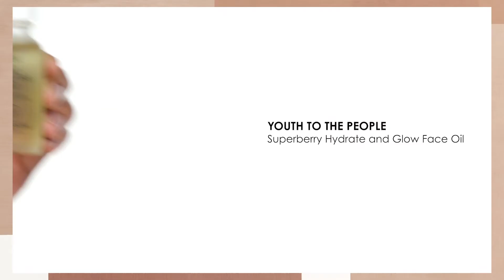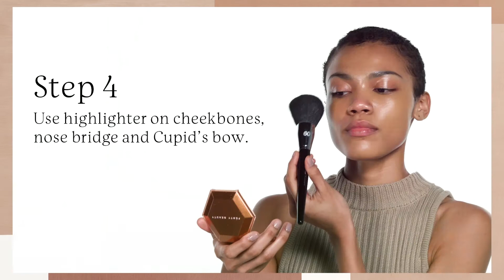Sephora You Unlimited | Glowing Skin Makeup Tutorial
Want to get that all-over dewydumpling glow? Here's how to achieve our Glow-Getter look. Check out the best radiance-boosting products you need to look deliciously dewy, including luscious lip glosses and hydrating face mists from FENTY BEAUTY, tarte and more.